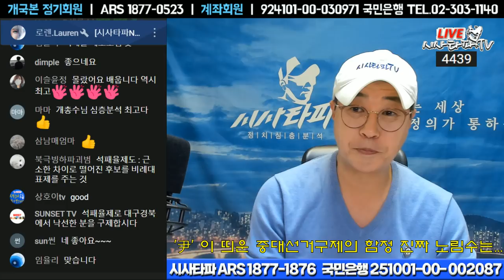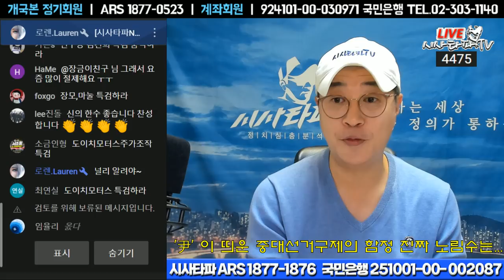'尹' 이 던진 중대선거구제의 꼼수 '민주당 분열의 노림수'